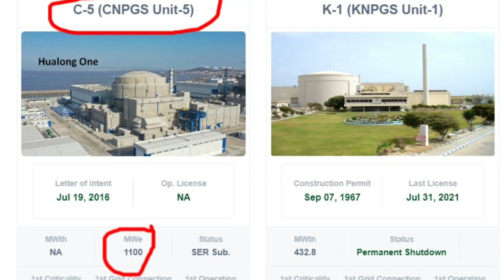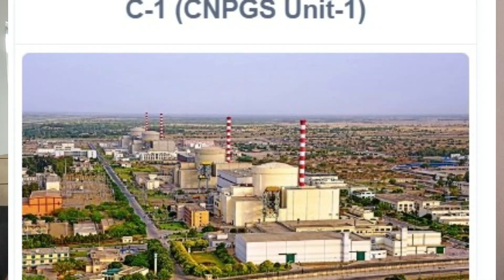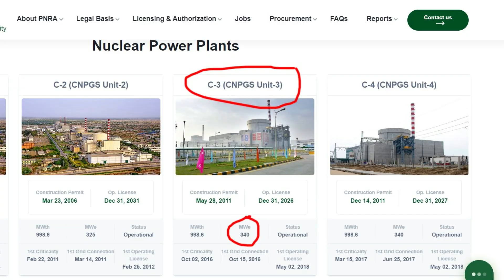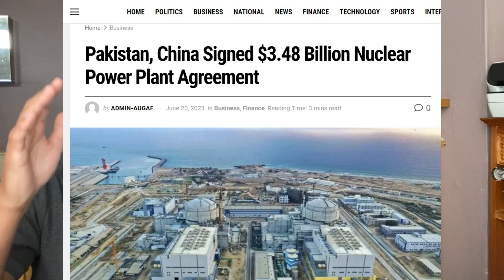PSX |پاکستان اور چین کے درمیان 3.48 بلین ڈالر کے نیوکلیئر پاور پلانٹ کے معاہدے پر دستخط